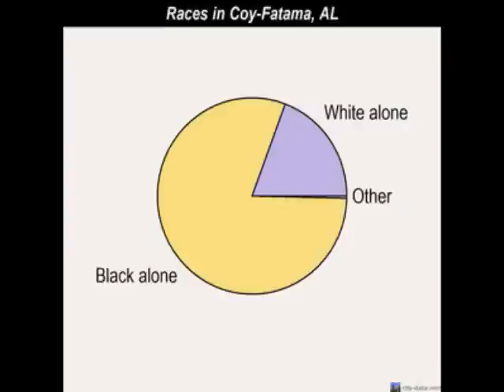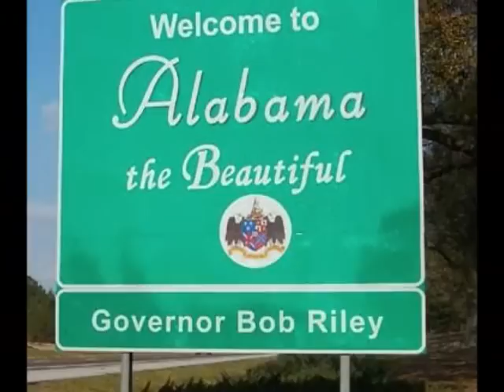ALABAMA L-BEAN FT AMIRK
SINGLE OFF THE SSS MIXTAPE THATS SWEATSHOP SOUTH!